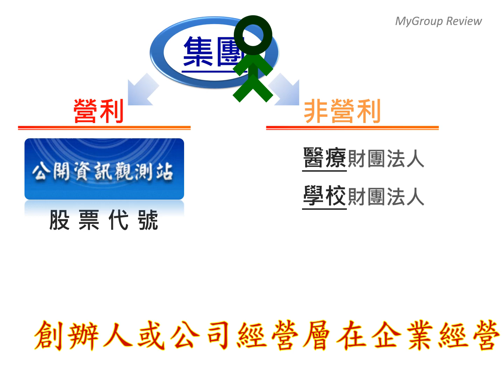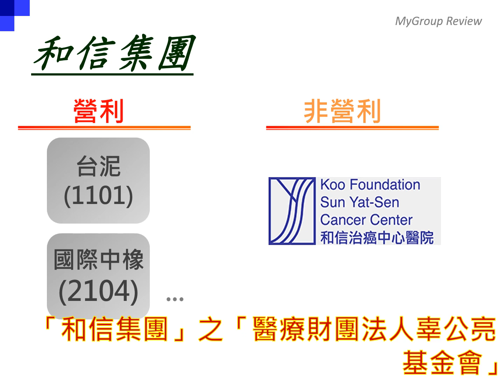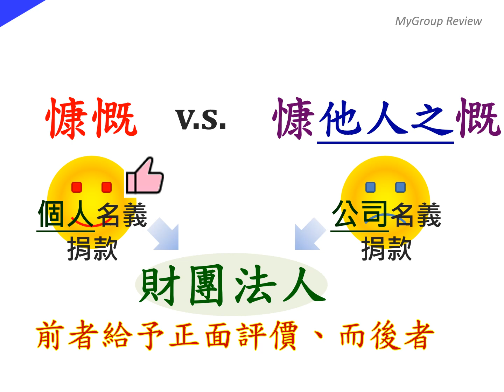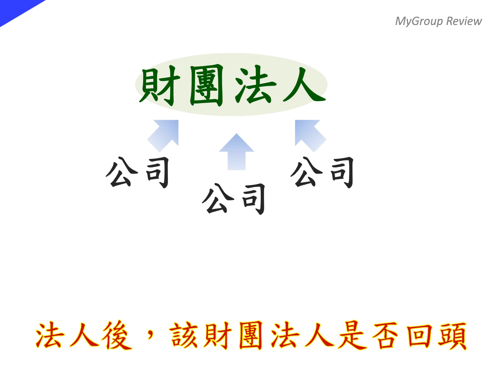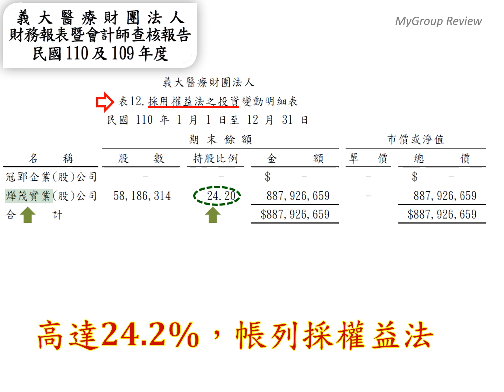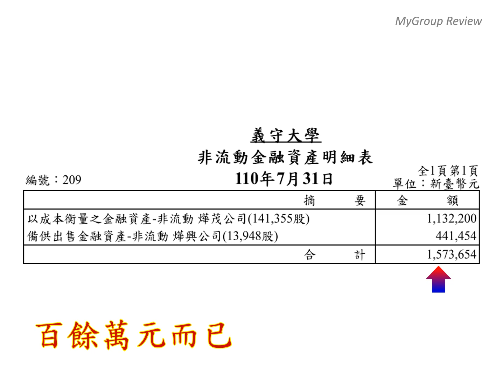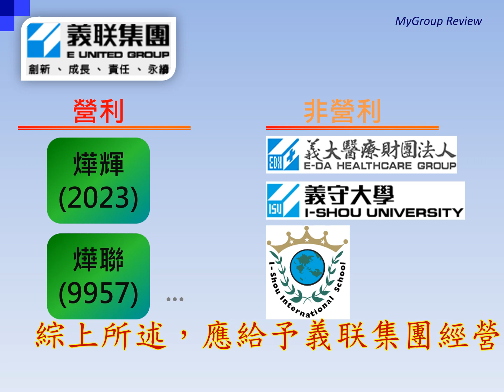【義联集團】企業興學、辦醫院，該如何評價？#3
在台灣，許多以「營利」為主之大型集團，旗下都有「非營利」之醫院、或學校；除了列舉這些集團，本集影片進一步分析義联集團旗下之義大醫療財團法人、與義守大學營運概況。